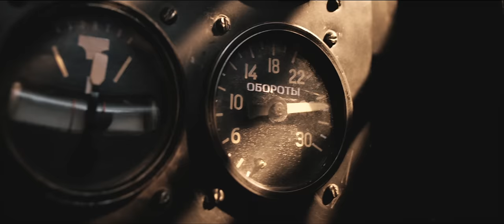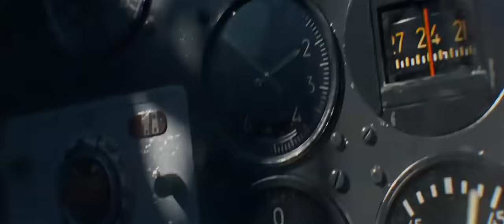RADIO TAPOK - Белая Лилия (Официальное видео 2023)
— жми по ссылке и забирай легендарные самолеты Лидии Литвяк в игре War Thunder! А также ее портрет и декаль «Белая лилия Сталинграда».

Бонусы доступны для новых игроков и тех, кто не заходил в War Thunder от 6 месяцев.

Обязательно нажми под видео ПОДЕЛИТЬСЯ во славу роцка и за монолит!

Яндекс Музыка
YouTube Music

Сведение - Сергей Варламов, мастеринг - Максим Самосват
Студия Solids Music

Благодарю студию 28 панфиловцев за предоставленные материалы трейлера из фильма снимающегося сейчас фильма о Белой Лилии - Литвяк. Для досьёмок фильма проводится сбор средств, и каждый может внести любую сумму, подробности

Над Сталинградом кружатся флотилии
Полчища заклятых врагов
В небо взмывает белая Лилия
Рассекая гладь облаков

Асы люфтваффе учуяв вдали её
Рассыпались гроздьями прочь
Если на хвост села Белая Лилия
Им никто не сможет помочь!

Ее свет, нёс им крах
Ее тень, им вселяла стыд и страх
Её дух, жив в сердцах
Её след, растворился в небесах

Раны вели её к новым свершениям
Шрамы придавали ей сил
И в небеса парить словно затмение
Белый як ее возносил

Приоткрывая врата преисподней, в ночь
Собирая души врагов
Мессерышмитты сбегали из боя прочь
Слыша её шёпот винтов

Этот свет, нёс им крах
Эта тень, им вселяла стыд и страх
Этот дух, жив в сердцах
Этот след, растворился в небесах